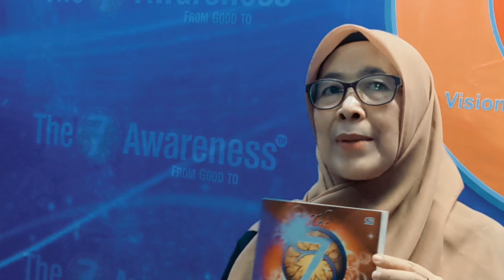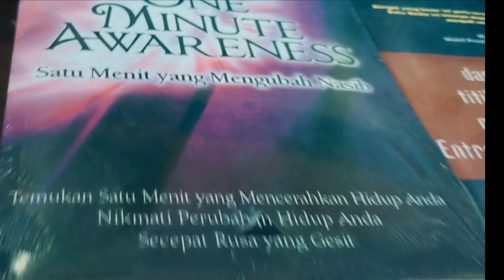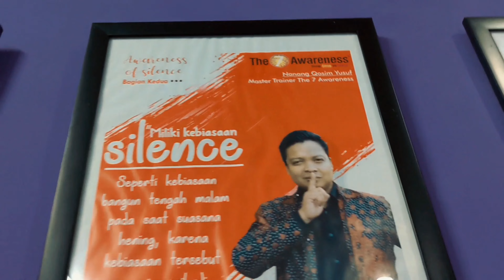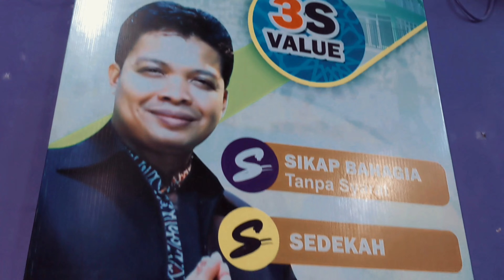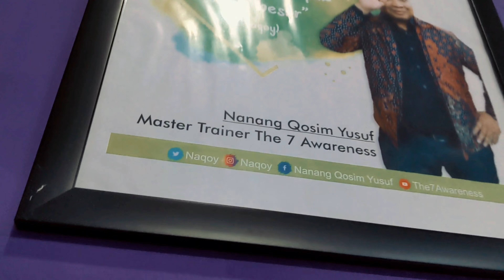Day 2 Public Training The7Awareness Offline-Online Batch 32, Minggu 2 Juni 2024, Naqoy Point Center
Video ini adalah dokumentasi kegiatan
In-House Training Leadership The7Awareness hari kedua yang diselenggarakan pada Minggu 2 Juni 2024

Jika tertarik mengikuti kegiatan ini silakan menghubungi;
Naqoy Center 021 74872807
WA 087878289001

Musik Yang Dipakai; 'Age of Wonder' [Cinematic Epic Orchestral CC-BY] - Scott Buckley